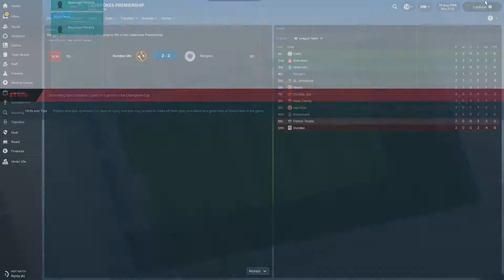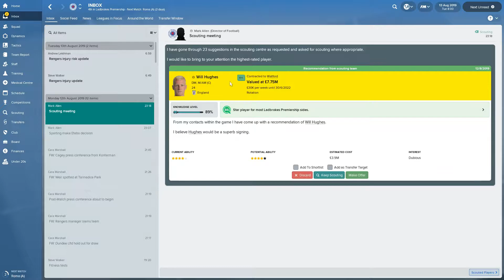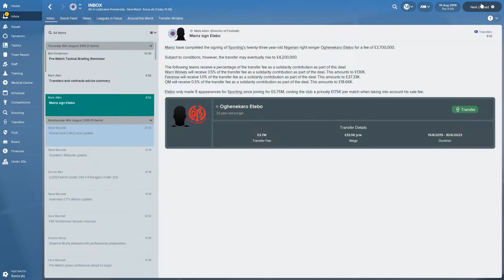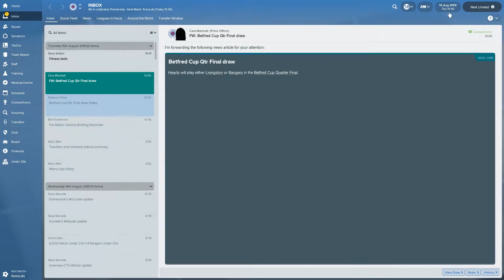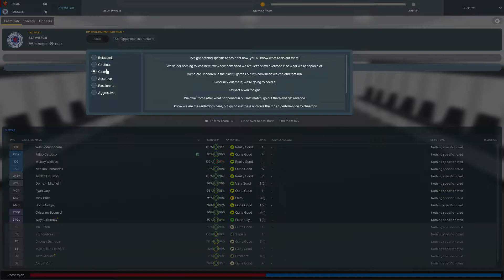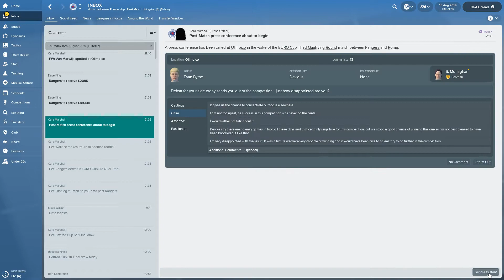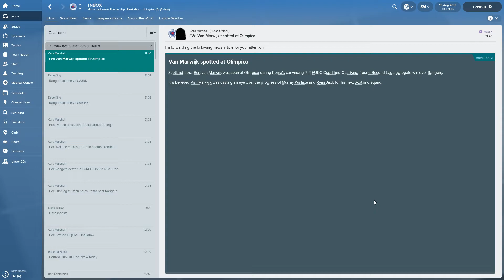Let's Play Football Manager 2018 - Rangers FC - Season Three Episode Three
Season Three Episode Three :  In this episode we visit Dundee Utd and Roma in the league and Europa League respectively.  A decent start in the league but we need to push on if we want to be serious challengers this year.